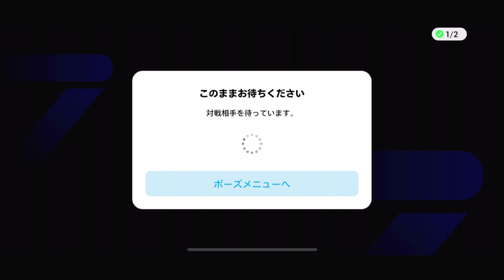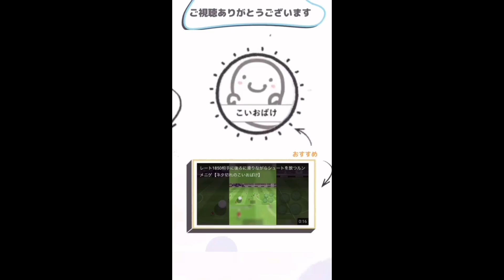【史上最高の絶好調で特攻？】｢攻撃フルスロットル」無課金5トップファイアーフォーメーションでDivision1に行けるのか！？シーズン3【イーフト】 #26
ポケモン、ヴァロラント、APEXやeFootball
その他色々なゲームを配信しています！
おすすめのゲームあればぜひ教えてください！